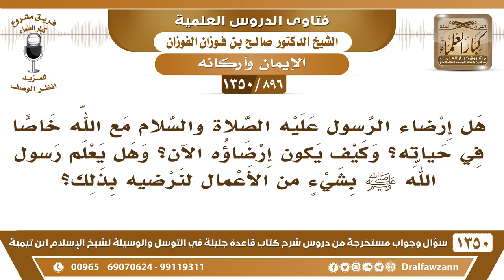[896 /1350] كيف يكون إرضاء الرسول ﷺ الآن؟ وهل يعلم رسول الله ﷺ بشيءٍ من الأعمال لنرضيه بذلك؟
-[896 /1350] السؤال: هل إرضاء الرسول عليه الصلاة والسلام مع الله خاصًا في حياته؟ وكيف يكون إرضاؤه الآن؟ وهل يعلم رسول الله صلى الله عليه وسلم بشيءٍ من الأعمال لنرضيه بذلك؟
الجواب: إرضاء الرسول خاصٌّ في حياته عليه الصلاة والسلام، وَهٰذَا راجع إِلَىٰ الأدلة؛ فإنَّ الرسول صلى الله عليه وسلم تُعرض عليه أعمال أمته، فيُسر بما كان منها حسنًا، هٰذَا ورد في بعض الأدلة.
للاشتراك في قناة الشيخ صالح الفوزان
أسئلة وأجوبة من شرح قاعدة جليلة ( 1350 ) مقطع

للاستفسار والإقتراحات والدعم
رئيس الفريق
لمشروع كبار العلماء